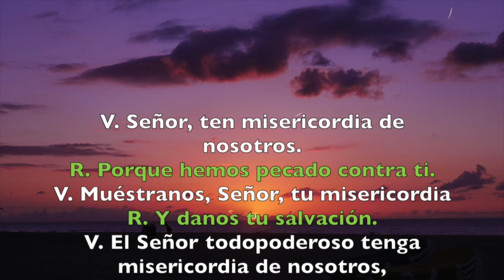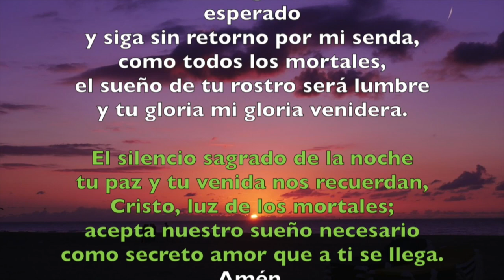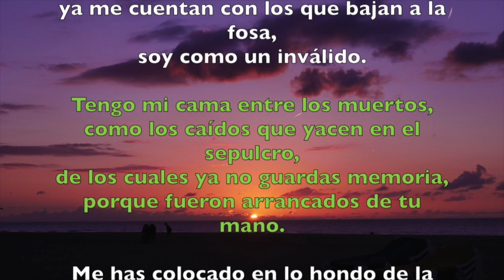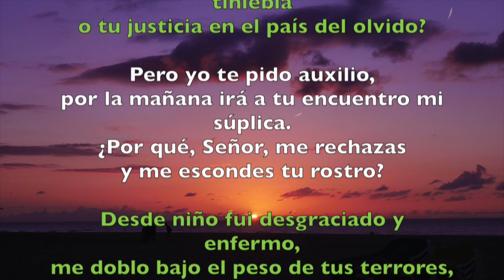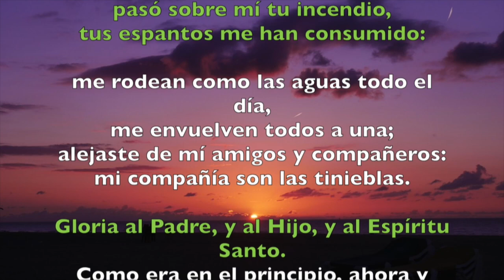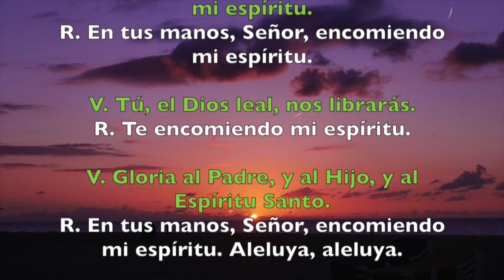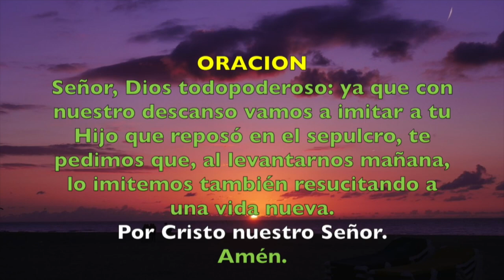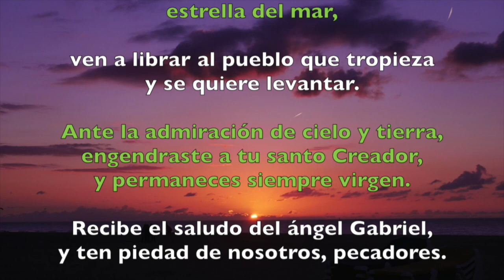Oración de la noche (Completas), VIERNES 22 DE JUNIO | Padre Sam